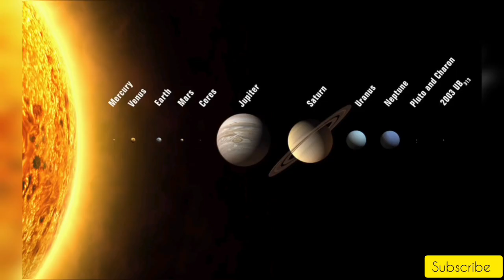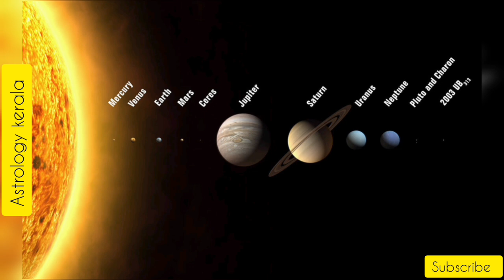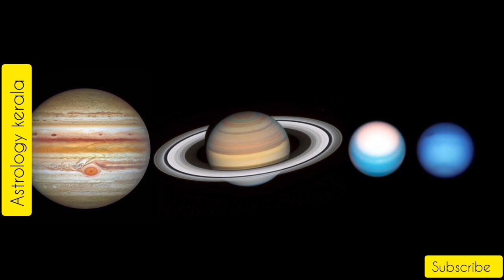Horoscope |22/05/2023| മഹാസമ്പന്നയോഗം